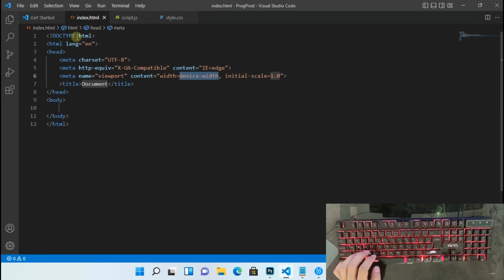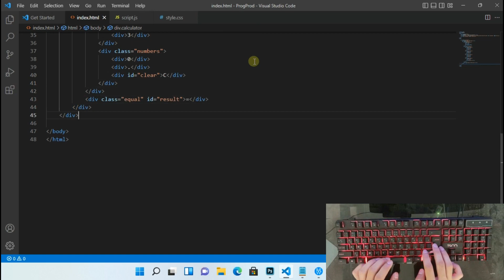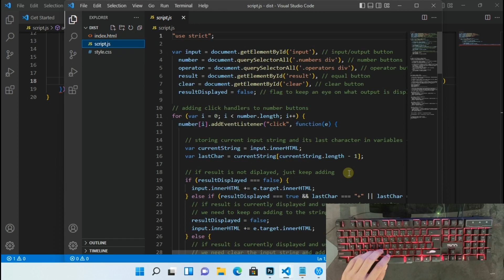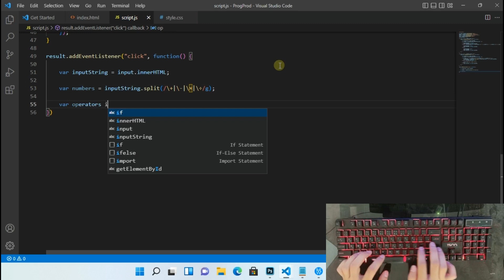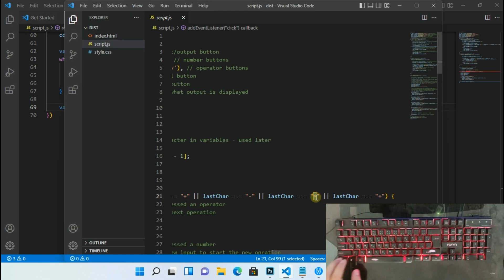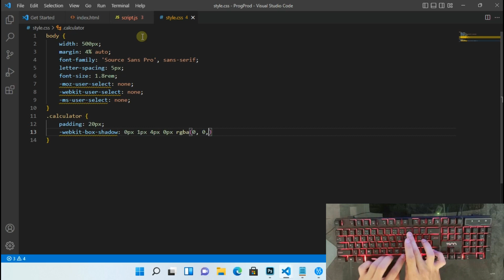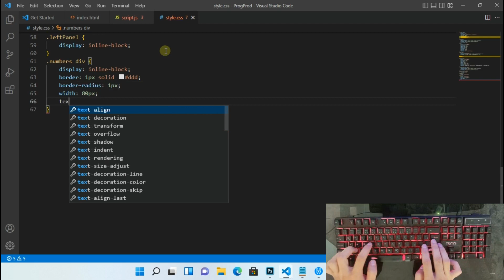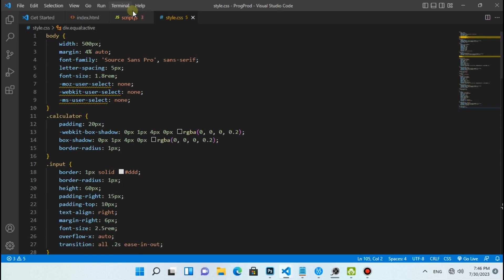ASMR Programming - Coding Calculator With HTML CSS & JavaScript - No Talking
Hello Everyone ✨ Learn how to craft a dynamic Calculator from scratch using HTML, CSS, and JavaScript in this engaging tutorial. Follow our step-by-step guide to build a fully functional calculator that performs arithmetic operations seamlessly. Elevate your front-end development skills and impress your audience with this practical and interactive tool. Watch now and discover the magic of coding your own calculator!

Video Contents :

00:00 Preview
01:45 Creat files
01:56 HTML Coding
04:01 JavaScript Coding
11:57 CSS Coding